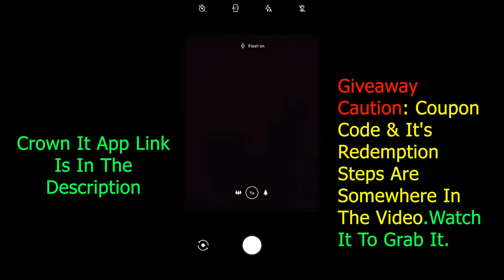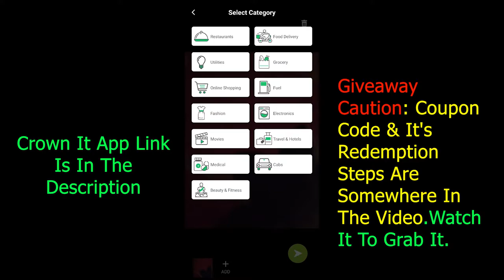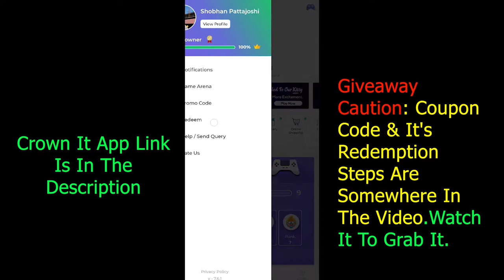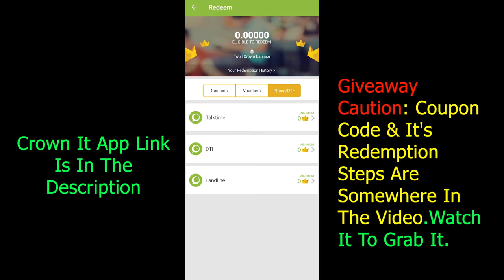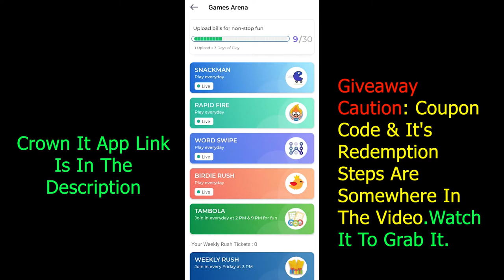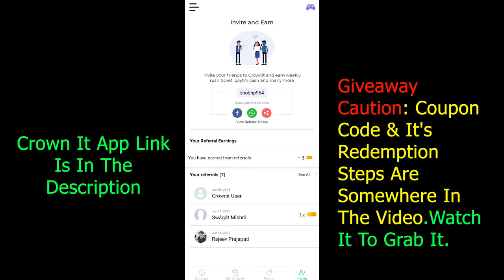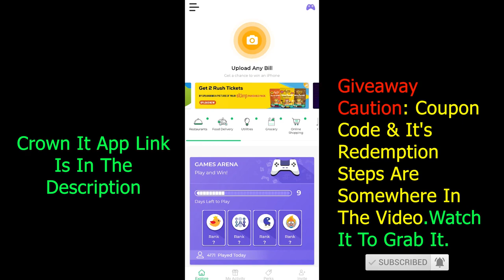How To Use CROWNIT App | Crownit App Se Paise Kaise Kamaye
0:00 | About This Video
0:33 | Let's Begin(1st- How To Upload Bills)
1:33 | 2nd- What We Get From Bill Upload??
2:35 | 3rd- Use Of Crowns
3:15 | Value Of Crowns??
3:37 | 4th- Games Get You Prizes
4:15 | 5th- Survey's Get You Free Paytm Cash
4:38 | Paytm Cash Proof
5:10 | Crowns Use Proof
5:34 | Refer & Earn

Will uncover all about this app in this video.So Make sure that you watch it till end.Thank You

GEARS USED
1.Green Screen
2.Tripod Stand
4.Mobile Gadget

1. cred: Hi! I am sending you Rs. 1000 towards your credit card bill this month. Sign up on CRED using this link and claim up to Rs. 1000 and other rewards when you make your first payment. Hurry, this link expires in 48 hours.

 5. telegram: I am here for the benefit of everyone

6. dhani app: Dear Friend, with Indiabulls Dhani Personal Loans, you get money credited instantly. This code can be used to take a Personal Loan, set-up a Dhani Credit Line or Play Dhani Game and win prizes daily. Download Dhani App

8. phonepe: Hey, PhonePe has made payments from home easy for me. You should try it too. It’s instant & 100% Safe. You can send money, recharge, pay all your bills & do much more without stepping out.

9.

11. magicpin: Get ₹ 100 instantly on downloading the magicpin app! It helps you to discover incredible offers on restaurants, beauty & fashion outlets around you! No kidding, I've already saved Rs.

16. 1mg: Save on medical expenses like me! Sign up on 1mg app with my code JGCT40 and get Rs 50 1mgCash.

17. airtel thanks: Hey friend, sign-up on the Airtel Thanks app & earn recharge coupons worth Rs 100. Explore the app now!

18. amazon upi: Hey! You can now use Amazon for money transfer, scan QR, bills and shopping.

19. dineout: Hey! I’ve unlocked exclusive complimentary deals at 1000+ restaurants with my Gourmet Passport membership on the Dineout app!

20. niki: Mandi Rate pe Kharide Ration keval Niki app par. MRP se 15 % kam dam, Ghar baithe Free Delivery aur cash payment bhi available. Sath hi paye ₹50 ka Discount apne pehle order pe. Link se register kare aur aj hi ration order kare.

21. ola: Join me on Ola! You'll get ₹50 off when you sign up using my code: 0W543AU.

22. rapido: Hey, I found a traffic hack! Don't waste time in traffic anymore,take Rapido Bike Taxi!

23. uber: I'm giving you a free ride on the Uber app (up to ₹25). To accept, use code 'shobhanp38ue' to sign up. Enjoy! Details

24. google rewards: Get paid for answering short surveys.